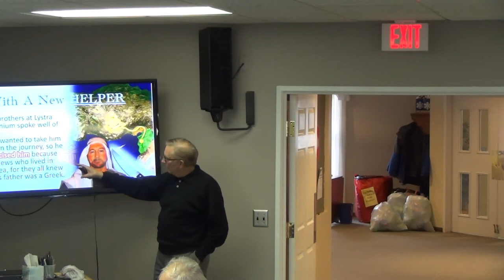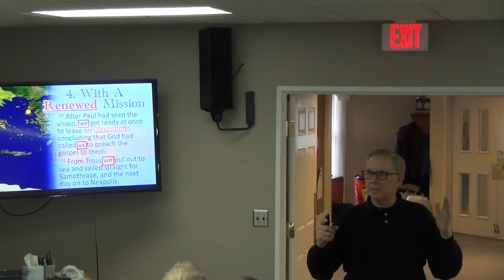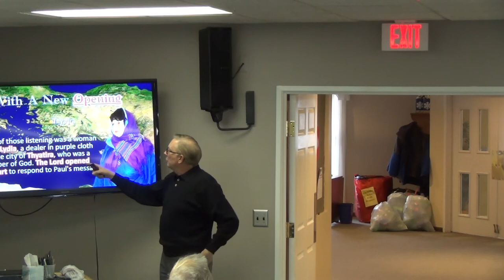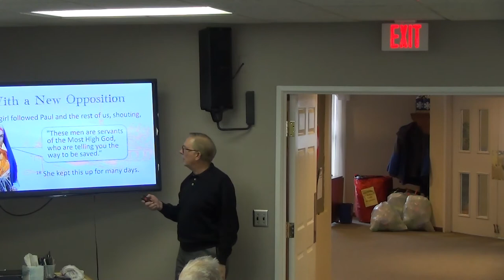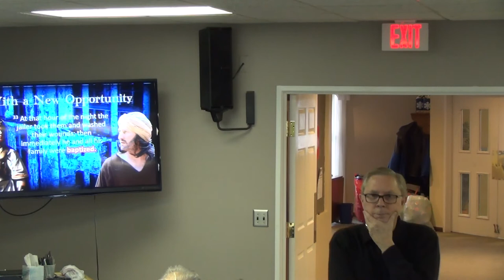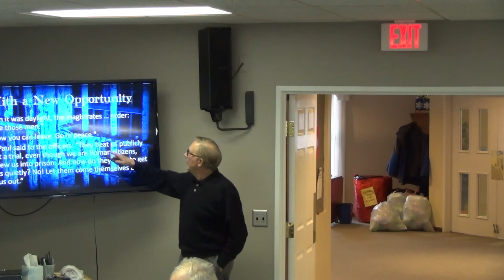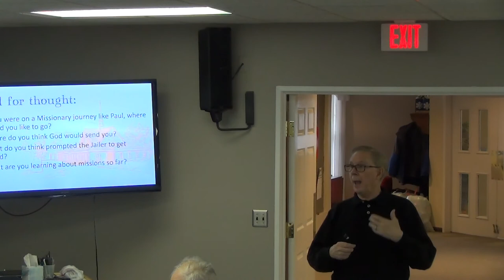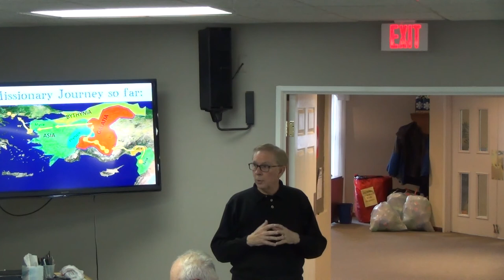Bible Study wk.2 of 3 weeks